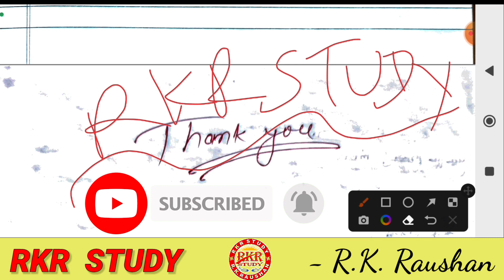अभाज्य गुणनखंड, सभी गुणनखंड की संख्या, सभी गुणनखंड का योग, सम गुणनखंड, विषम गुणनखंड, सम भाजक निकाले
इस वीडियो में आप गणित के महत्वपूर्ण प्रश्न अभाज्य गुणनखंड, सभी गुणनखंड की संख्या, सभी गुणनखंड का योग, सम गुणनखंड, विषम गुणनखंड, सम भाजक को निकलना सीखेंगे।

अभाज्य गुणनखंड कैसे निकाले
कुल गुणनखंड की संख्या
सभी गुणनखंड का योग
सम गुणनखंड कैसे निकाले
विषम गुणनखंड कैसे निकाले
सम भाजक की संख्या